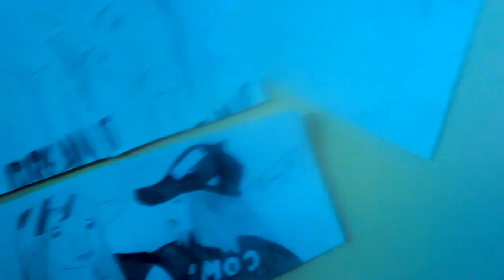My art of Lisa and Lena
I love Lisa and Lena so much! I hope you like my art and video.
*Sorry for the terrible graphics ;-)